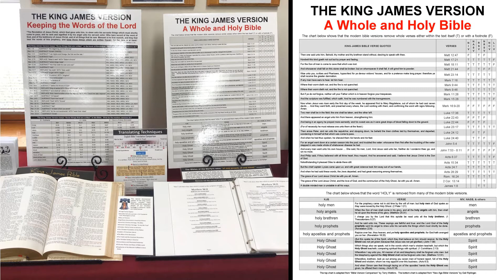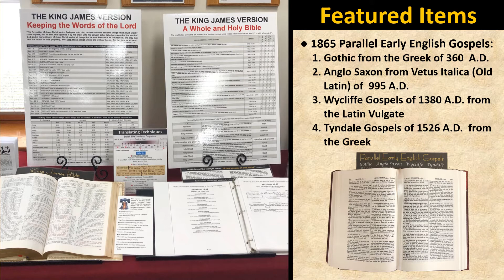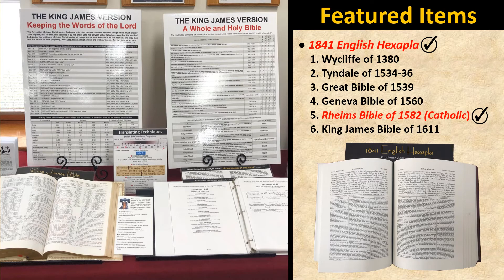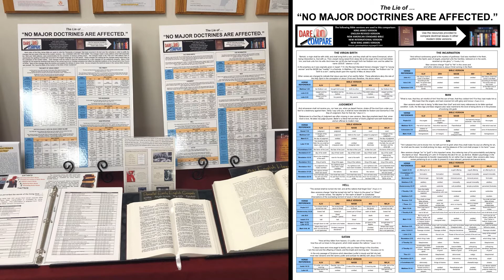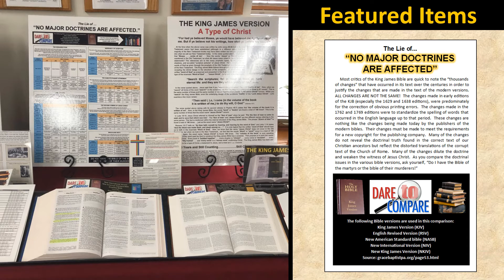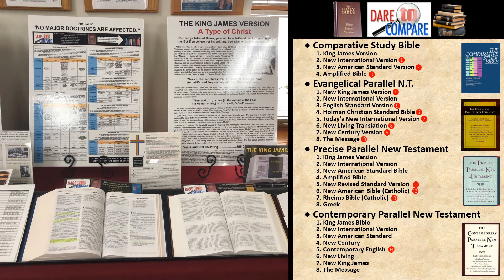BBHE 26 SCARE Tactics